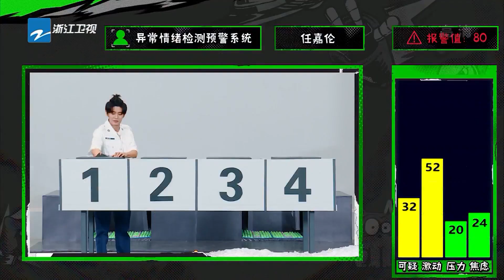任嘉伦 展现演员的自我修养 精准拿捏焦虑感！ 嗨放派2 ★爱豆星日常★